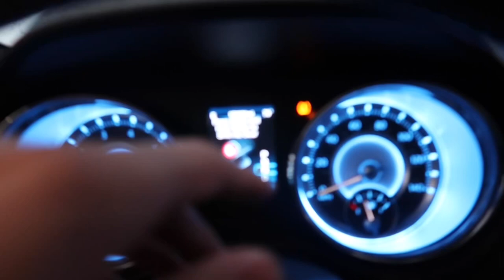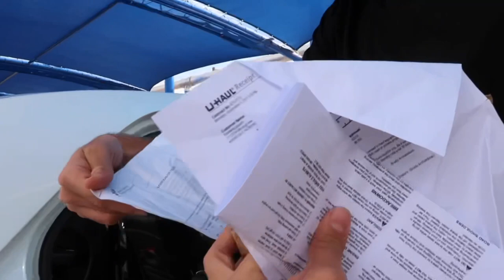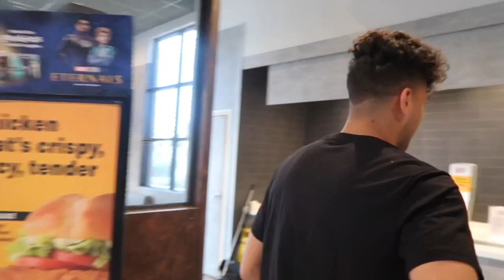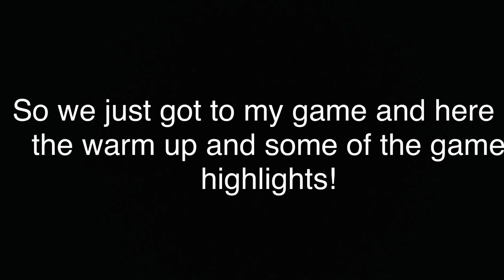MY FIRST EVER YOUTUBE VLOG!! 😱🔥🤦🏻‍♂️😂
Hello guys I hope you are doing well!!

This is my YouTube Channel and I’ll be upgrading it everyday and make it better and more entertaining for you! I just hope for you to be patient with my growth as well grow together!
I would really appreciate it if you keep supporting me on my journey to make my dreams come true!!

I love you all for all the support!

Let’s make sure to have fun!!